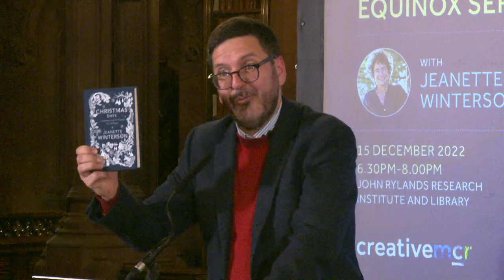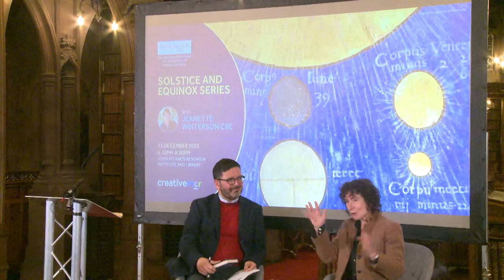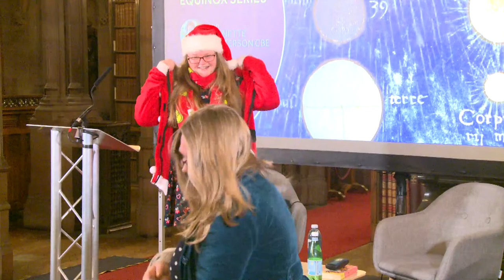Solstice and Equinox series event with Jeanette Winterson, Professor of New Writing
Professor of New Writing, Jeanette Winterson CBE launches the ‘Solstice and Equinox series’ and will read a Christmas story and talk about her work with poet John McAuliffe in the setting of the Grade-I listed, neo-Gothic building, the John Rylands Research Institute and Library, on Deansgate, Manchester.

This event marks the launch of Creative Manchester’s ‘Solstice and Equinox series’, and inaugurates a new series of events which brings innovative creative artists to The University of Manchester’s four Cultural Institutions.